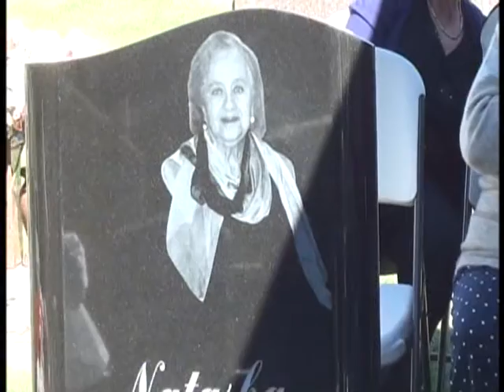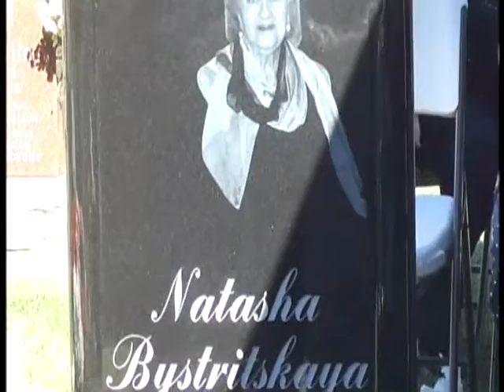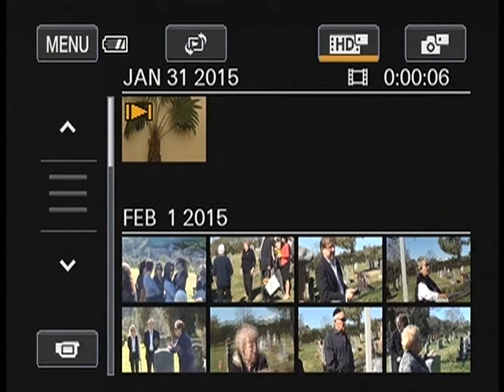Natasha Bystritskaya, headstone unveiling, Feb 1st,2015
Открытие памятника Наташе Быстрицкой, 1 Февраля, 2015 года